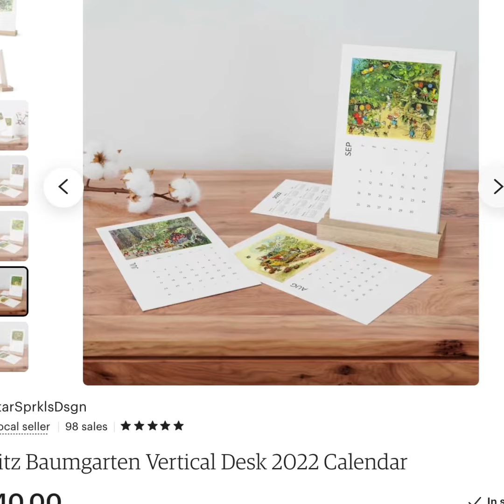The fantastic artwork of Fritz Baumgarten for your everyday on a calendar.